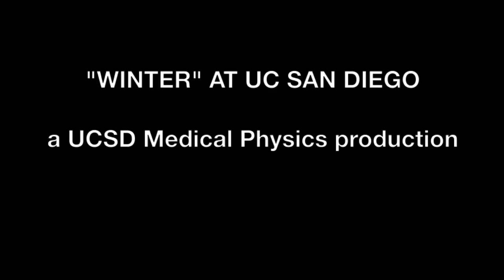"Winter" at UC San Diego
A video shout out to our WashU friends as they hunker down for six more weeks of winter...